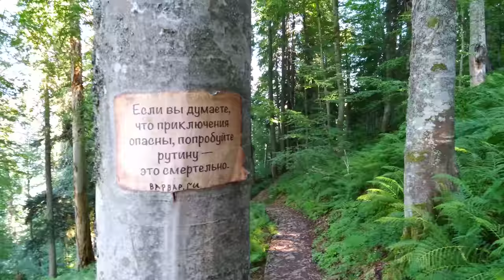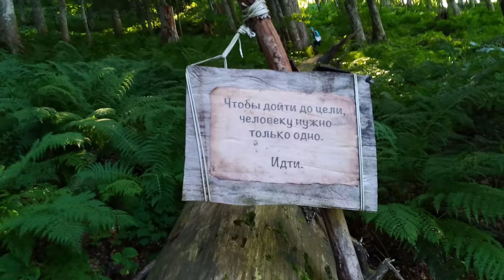горки город. роза хутор . лес